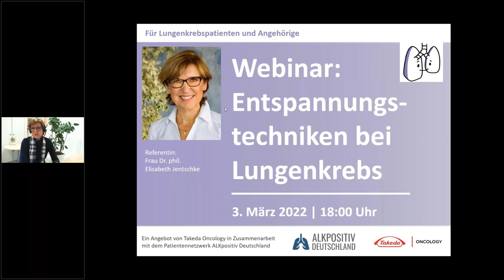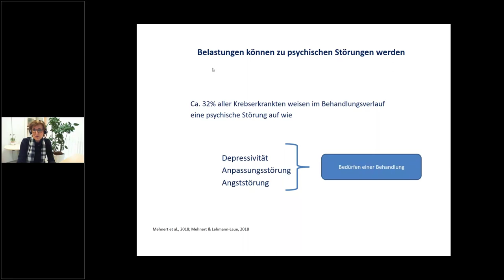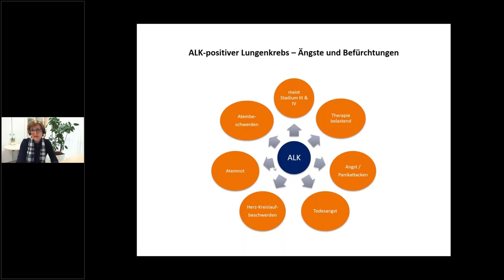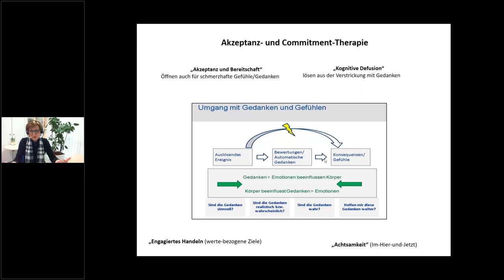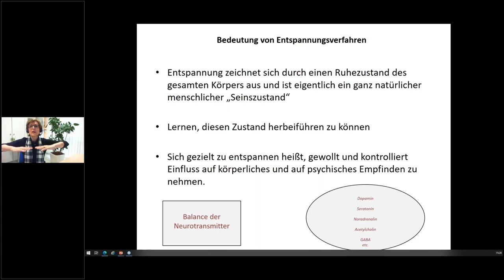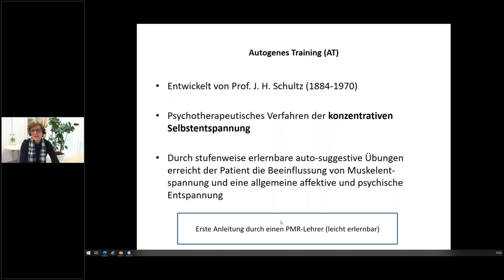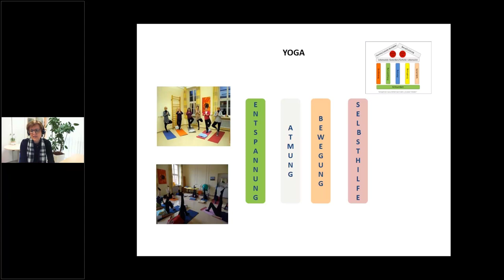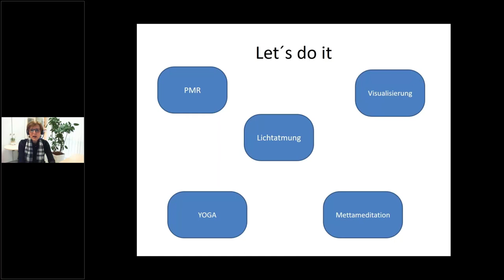Entspannungstechniken bei Lungenkrebs: Theorie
In diesem Video aus dem Webinar für Patienten und Angehörige mit der Psychoonkologin Frau Dr. Elisabeth Jentschke erfahren Sie mehr über die Theorie hinter den verschiedenen Entspannungstechniken, und warum sie für Patienten mit Lungenkrebs wichtig sind.

Weitere Informationen zum Umgang mit Krebs sowie zu den Themen Multiples Myelom, Lymphome und Lungenkrebs finden Sie auf unserer und auf unserem Facebook-Kanal „PanzerKnacker – Gemeinsam stark bei Krebs“